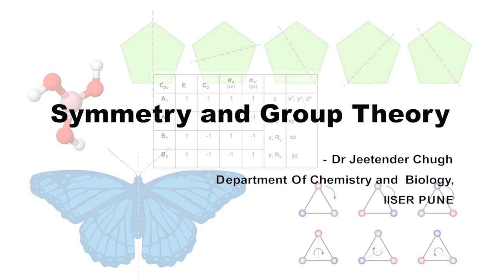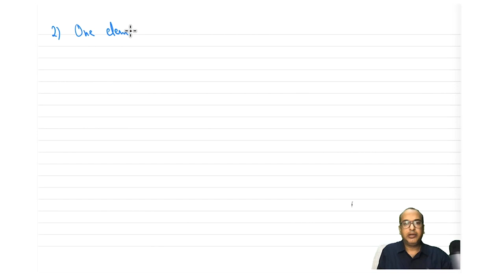Symmetry Point Groups - Part 1